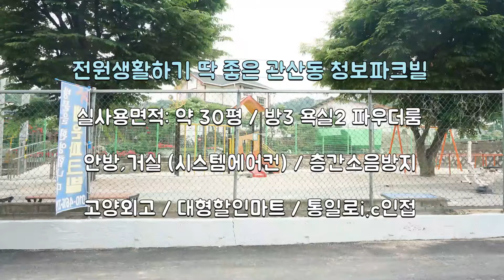고양시 관산동 신축빌라 전원생활하기 딱 좋아~~청보파크빌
블로그 / 유튜브 "민성하우스"를 검색하시면
더 많은 매물을 보실 수 있습니다.

신축빌라 분양은 건축주분양으로 별도의 수수료가 없습니다.

고양시 관산동 신축빌라 청보파크빌

실사용면적: 약 30평 방3 욕실3 베란다1

층간소음방지시공 / 아일랜드 주방 / 거실, 안방 시스템에어컨

파우더룸 / 산책로 / 둘레길 / 등산로

통일로 i.c인접 / 주거환경 편리